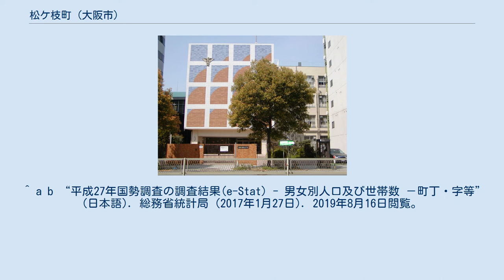松ケ枝町 (大阪市)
日本 」 大阪府 」 大阪市 」 北区 」 松ケ枝町 松ケ枝町（まつがえちょう）は、大阪府大阪市北区の町名。
 大阪市北区東部に位置。
北は同心、西は紅梅町、南は東天満、東は天満橋筋を挟んで天満に接する。
 地内は閑静な住宅街で、大阪市立扇町総合高等学校や池上雪枝によって設立された日本で初めての感化院である「池上感化院」跡などがある。
 もとは西成郡川崎村の一部。
天満東寺町の南側は明和年間頃から市街化が始まり、新建家は東寺町前と通称された。
1873年（明治6年）に大阪北大組へ編入され、当町と紅梅町が起立した。
当町は新建家の東半および鉄砲同心屋敷跡と弓同心屋敷跡を町域とする。
 2019年（平成31年）3月31日現在の世帯数と人口は以下の通りである。
 2016年（平成28年）現在の経済センサス調査による事業所数と従業員数は以下の通りである。
 ^ a b “松ケ枝町の郵便番号”. 日本郵便. 2019年8月15日閲覧。